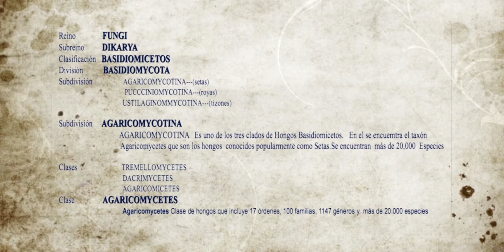HYDNUM ALBIDUM --19yT- Lengua de vaca blanca--Hongos Basidiomicetos-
HYDNUM ALBIDUM- Lengua de vaca Blanca-
Sombrero-
Hasta 10 cm al principio convexo al final deprimido,irregular y lobulado-Superficie, abollada,blanca amarilleando en el borde
Aquijones-
Hasta 6 mm decurrentes, muy fáciles de separar blancos
PIE_
hasta 6x3, centra o excéntrico,blanco muy fragil-
Carne-
Frágil, blanca , amarilleando al corte, olor agradable y dulce.-
Hábitat-
En bosques de encinas y pinos.-